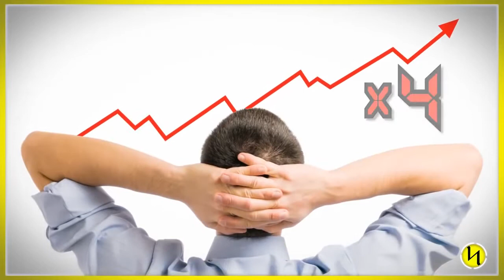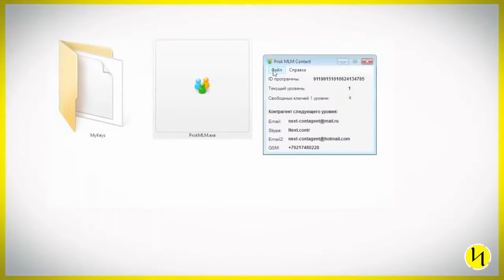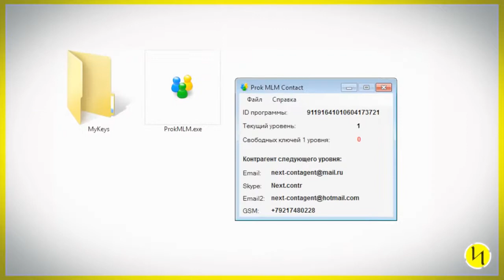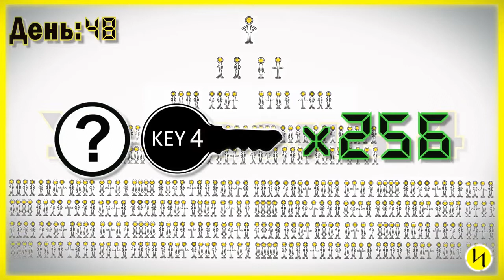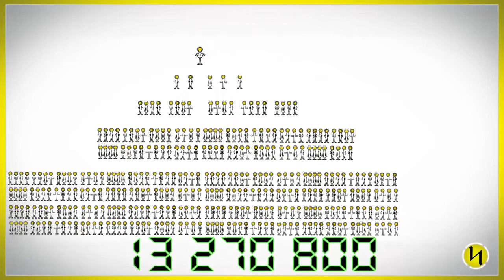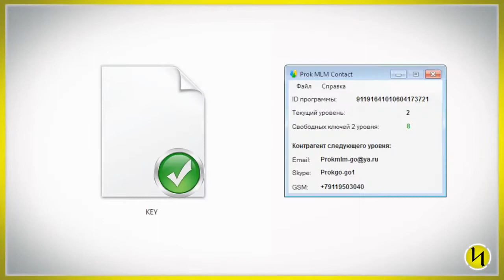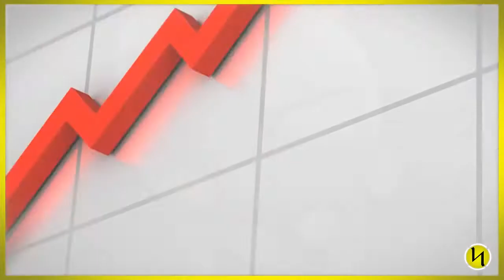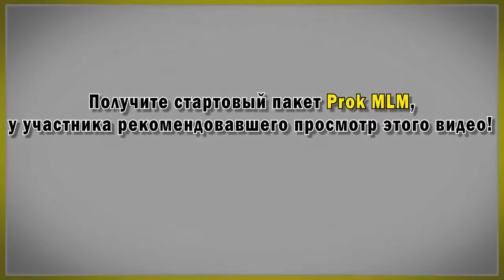Prok MLM Прок МЛМ НАДЕЖНЫЙ СПОСОБ ЗАРАБАТЫВАТЬ